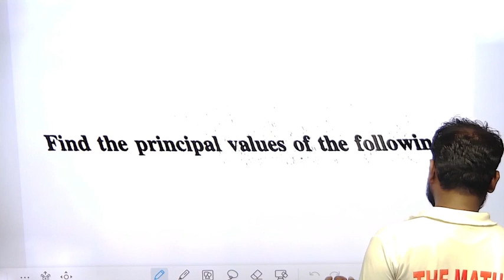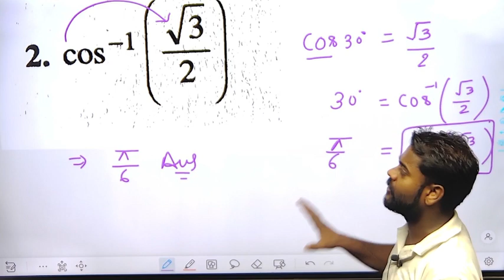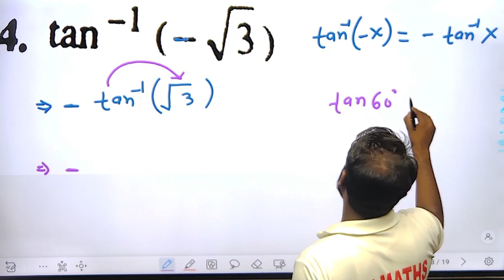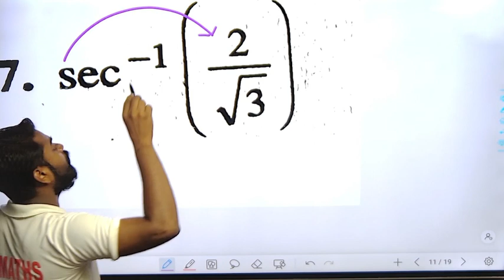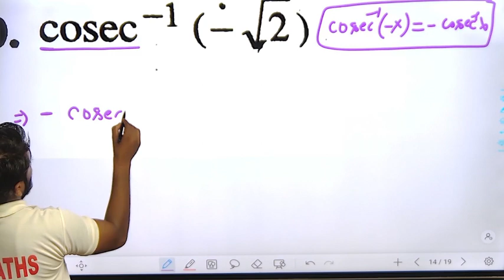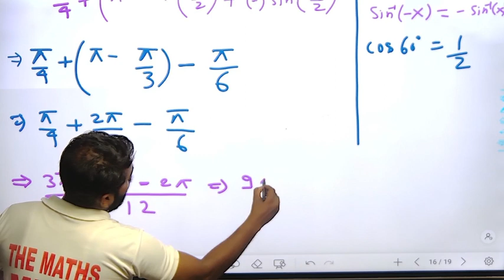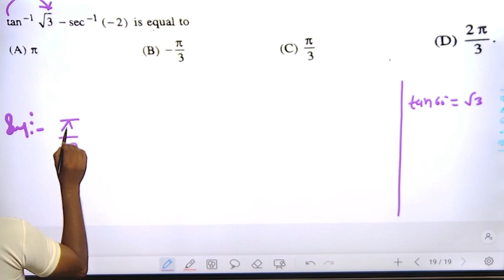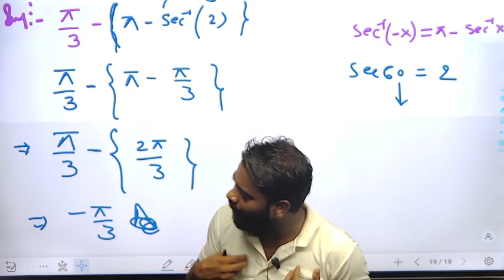Ncert 2.1 class 12 | ncert 2.1 maths class 12 | inverse trigonometry functions class 12 | itf ncert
THE MATHS MIND [ BIHAR SHARIF NALNDA ]

In this Video, I have explained Chapter 2 Inverse Trigonometry Functions Exercise 2.1 (Complete Exercise) of class 12 Maths. All the questions are Deeply Explained so that every student can understand easily with the the maths mind .
Chapter2 Class12 The maths mind
Class 12 Math Inverse Trigonometric Function Introduction
Class - 12 Ex - 2.1 Q1 Math's (Inverse Trigonometric Function) NCERT CBSE
Ex 2.1 Q1 Class 12 Math (Inverse Trigonometric Function) | Q1 Ex 2.1 Class 12 Math |
Ex-2.1 Q-1 Class 12 (Inverse Trigonometric Function) NCERT Math
Class-12 Ex-2.1 Q-1 (Inverse Trigonometric Function) NCERT Math
Class 12th Ex-2.1 Q 1 (Inverse Trigonometric Function) Math's CBSE NCERT
Ex 2.1 Q1 Chapter 2 Inverse Trigonometric Function Class 12 Math's Ncert
Class 12th Ex-2.1 Q1 (Inverse Trigonometric Function) Math's CBSE NCERT
Class 12 Math's Ex 2.1 q1 Chapter 2 Inverse Trigonometric Function
Class 12 Math's Chapter 2 Exercise 2.1 (Q1) Class 12 Inverse Trigonometric Function
Chapter 2 Ex 2.1 q1 Inverse Trigonometric Function Class 12 (NCERT MATHS)
Class 12 Math's Chapter 2 (Inverse Trigonometric Function) Exercise 2.1 Q1
 the maths mind  Online
Online classes class 12th by Rajeev sir
class 12 ncert solution of math chapter2 Inverse Trigonometric Function
rajeev sir bihar sharif
inverse trigonometric functions ncert math,
class 12 maths chapter 2 exercise 2.1
inverse trigonometric functions class 12 exercise 2.1
cbse class 12 maths exercise 2.1
exercise 2.1 for class 12
exercise 2.1 of class 12.
Class 12th Ncert Mathematics Exercise 2.1 class 12 Hindi
Ncert math inverse trigonometric functions ex 2.1  chapter 2 pathshala ,study knowledge , genius learning class ,ncert math ,Ncert maths,ncert math ,ncert math
Ex - 2.1 inverse trigonometry functions class 12 hindi ,ncert math class 12th
inverse trigonometric functions exercise 2.2 pathshala
ex 2.2 inverse trigonometric functions  Ncert Mathematics class12 th
ex 2.2 class 12 inverse trigonometric functions Ncert Math hindi
,ncert maths ex 2.2 inverse trigonometry functions
, inverse trigonometry functions ex 2.2 class 12th ncert math
Ncert Mathematics ex 2.2 inverse trigonometric functions